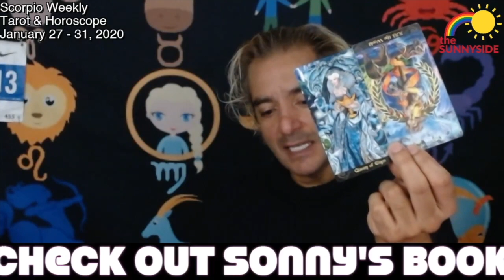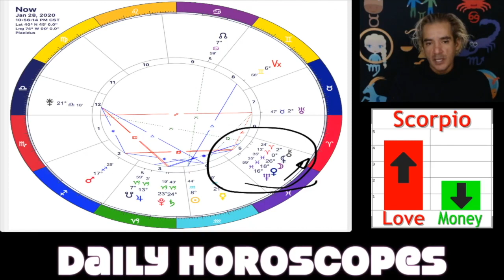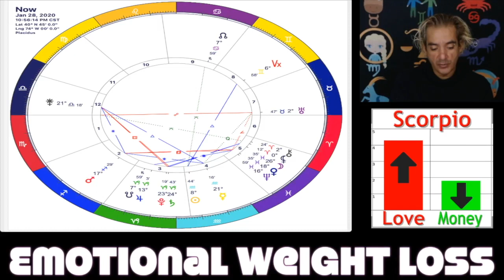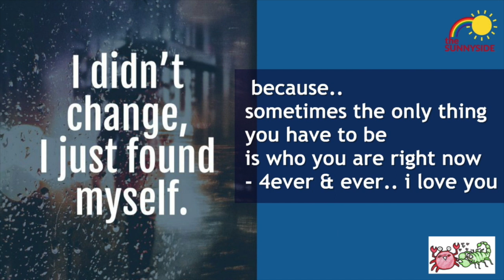Scorpio Tarot & Horoscope January 27 - 31, 2020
Leo Weekly Tarot & Horoscope: January 27 -31, 2020
- The New SunnySide Astrology App - FREE !

Next Online Workshop !!
The Difference Between The Signs & The Houses
- SLC's Reiki Energy Crystal Necklaces!

SunnySide Hats!

Sonny's Amazon.com Wish List:

- S